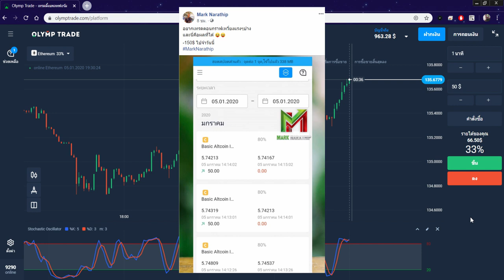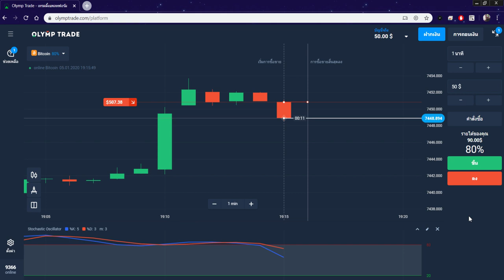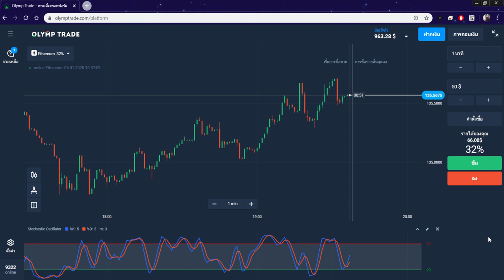เทรดจริงจัง Ep.1 พอร์ต 100$ ทำกำไรสู่ 900$ ในง่ายๆ !! - Olymptrade